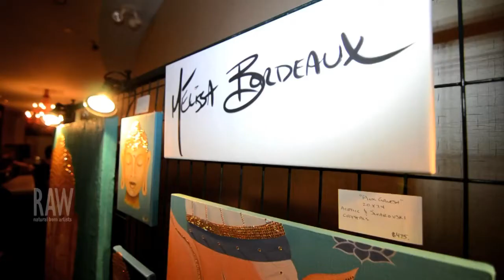Melissa Bordeaux presented by RAW:Vancouver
Event: Visionary
Date: January 8th, 2015
Venue: FiveSixty